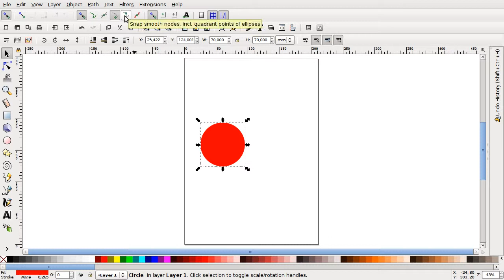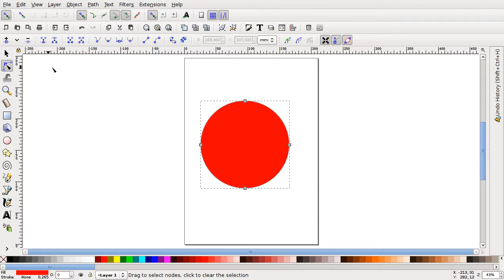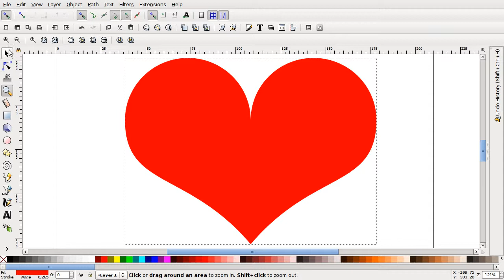How to draw an heart shape with Inkscape - Tutorial #5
This video shows how to draw an heart shape with Inkscape.